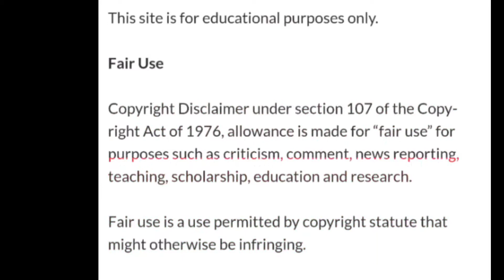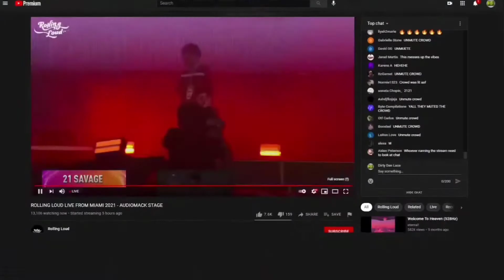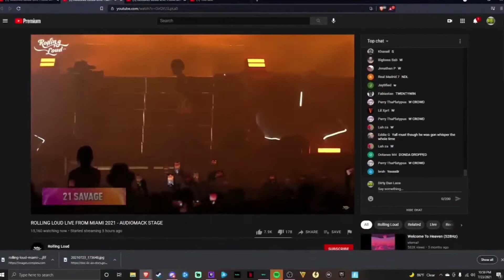21 SAVAGE via ROLLING LOUD MIAMI 2021